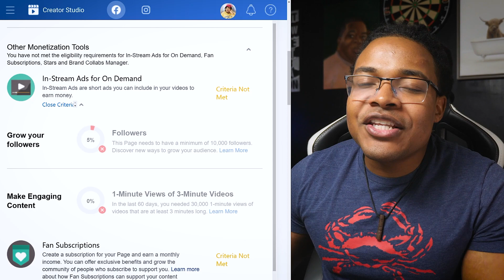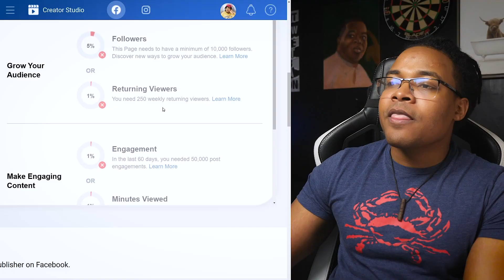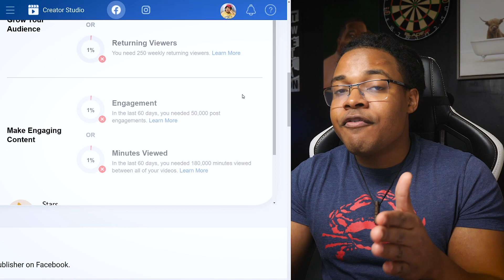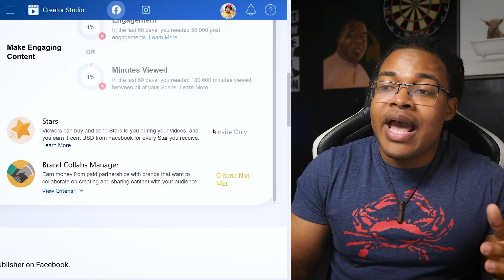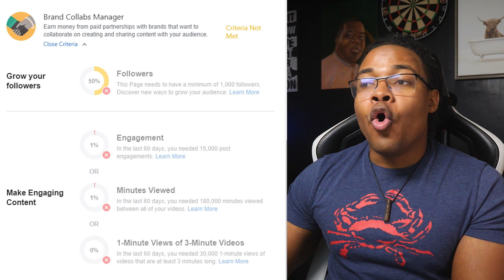How to make money on Facebook with Videos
So today, let's talk about how to money on Facebook and what you need.

1. How Getting Monetizeed on Youtube works
- To put ads on your videos and to be able to make money
- This basically how on youtube we put ads on our videos
- And in order to become a partner you need 1k subs and 4k hours watched in one year

Well For Facebook: it’s a little more different
- You have to grow your Facebook Page to 10,000 followers
- In 60 days you need 30,000 1 minute views on videos over 3 minutes
- Because by the way, you only get paid if your videos are over 3M

So this means:
- First, you need those 10k followers, so you have to ask people to follow you and like the page ( that’s 27 followers a day to get to the goal in one year )
- If you post a good video and you get 30k views and you manage to retain 1 minute of attention then you can get monetized

Fan Subscriptions: which to me sounds twitch
- Criteria grow your audience: 10k follower or 250 returning viewers ( and I like that, it means if you have a strong community, they can help you )
- Criteria 2 is engaging content: 50k post engagement in 60 days or 180k minutes between all your videos

So this means:
- You have to grow your audience and also have them returning back to you ( this means you make connections with people, its not all about money)
- You also have to post a lot of quality content that’s going to be shared and rewatched

Brand Collabs
- This allows brands to collab with you and you to earn money
- But only once you have 1k followers and are getting a lot of engagement

Tip: this is not going to be easy. Not at all.

2. Example of people ( and myself ) – Live Stream and Standard Content

Johnny Nonny:
- This guy has 2.4M followers and if just 1% of the audience helps him out $5 that’s 120k a month
- But he making content for a 3 years

Other Average Dad
- This guy has 2940 subscriber and make a lot of money obviously
- But it's not just about money, this guy has been posting a ton of content for a long time to

Tommy Bryson:
- I’ve posted a video now every day for nearly 2 years
- I started when I was 11 years old
- Yes I make around 30-40k a month but it didn’t start way

3. Advice from a friend
- Pick something you enjoy and are good at
- Start making a lot of content around it ( but start small, maybe a video a week )
- Also learn something new every day about your content or craft
- And listen to what the successful people do
- Do this for 18 months and see the results, then continue for 36 months in total, and then let me know how it went

Tips:
- Facebook is used 98% by mobile phone users and only 2% by other laptops and desktop computers. ( 4:5 aspect ratio instead of 16:9)
Notice that most popular videos are filmed for a phone used primarily.

- Just like youtube: you have to be consistent, engaging, and talk to your audience ( take time to respond)

- You can just recycle content, but you have to do it the Gary way. Gary takes a 1-hour talk and turns into a massive amount of content. ( Instagram short and sweet, youtube long and thoughtful, TikTok just the hook and punch line, and Facebook a combination between youtube and Instagram)